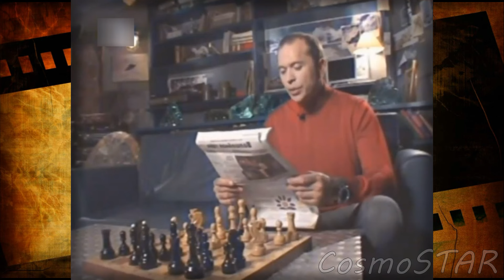Друг ИНОПЛАНЕТЯН, жена БРОСИЛА с СЫНОМ ради КИЛЛЕРА- Леши-Солдата. Необъяснимо но факт Сергея Дружко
Лысый, со стеклянным взглядом и словно бы инопланетным голосом – Сергей Дружко, на мой взгляд, самый харизматичный телеведущий из всех, кого я видела и слышала. Его взгляд словно бы гипнотизирует и смешит одновременно.

В прошлом году ему исполнилось 55 лет, и за плечами у этого человека – судьба, полная завихрений. Но он прошел все с достоинством и присущим ему чувством юмора.

Сергей Евгеньевич – любимец публики, хороший человек и отзывчивый друг. Мы тут на канале часто сплетничаем про звезд, но есть такие знаменитости, про которых ничего плохого и не скажешь. Вот Дружко – один из таких.